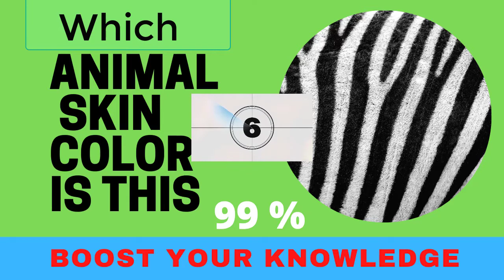IQ test | IQ brain test | IQ booster | skin color | which animals skin color is this IQtest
IQ test | iq brain test | iq booster | skin color | which animals skin color is this
बुद्धि परीक्षण | बुद्धि मस्तिष्क परीक्षण | बुद्धि बूस्टर | त्वचा का रंग | यह किस जानवर की त्वचा का रंग है
আইকিউ পরীক্ষা | iq মস্তিষ্ক পরীক্ষা | আইকিউ বুস্টার | ত্বকের রঙ | এটি কোন প্রাণীর গায়ের রঙ this
IQ పరీక్ష | iq మెదడు పరీక్ష | iq బూస్టర్ | చర్మం రంగు | ఏ జంతువుల చర్మం రంగు ఇది
عقل ٹیسٹ | iq دماغ کی جانچ | iq بوسٹر | جلد کا رنگ | یہ جانوروں کی جلد کا رنگ ہے